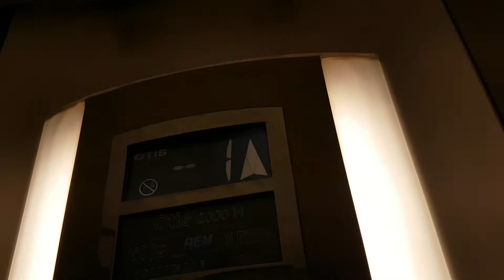1999 Otis 2000 Lift @ JD Sports in Glasgow Buchanan Galleries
Serial No: 78NW5446
Floors: 2 (-1,0)
Capacity: 650KGS/8 Persons
Year Built: 1999
Doors: Double Speed Sliding Doors